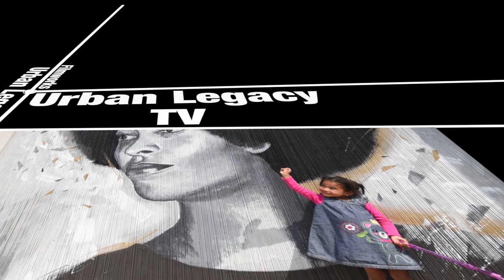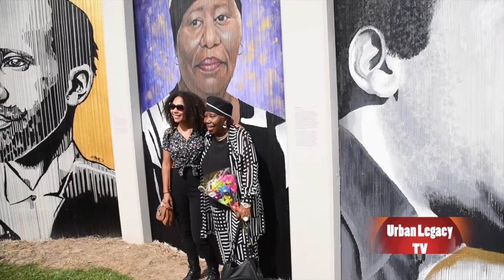The Freedom Wall - Urban Legacy TV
The Freedom Wall is unveiled in Buffalo, NY featuring the images of 28 African Americans, past and Present, National & Local. Among the subjects are Dr. Martin Luther King, Jr, Marcus Garvey, Rosa Parks, Angela Davis, Huey P. Newton, Stokley Carmichael, Malcolm X, Alicia Garza & Fannie Lou Hamer.